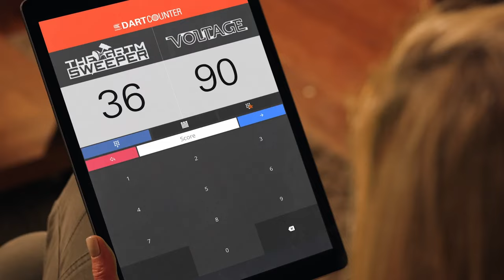Introducing the TARGET VIRT CAMERA | The Future of Darts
Introducing the TARGET VIRT CAM SYSTEM:
The Grim Sweeper introduces his friends to the new Target Virt Camera, firing up a game between Pizzas cooking!

The Virt System provides 2-way camera sharing of both the dartboard and thrower simultaneously providing a consistent and professional way to share, record and show off your online gameplay.

Connected and operated exclusively through the DartCounter App, the online gameplay function allows you to play live games against people from all around the world at the click of a button. The Virt Camera enhances this experience allowing you to directly view both your opponent and dartboard as they throw, seen directly through your mobile or tablet device. Equally, your opponent can also view you and your performance.

Installed at the top of the dartboard either directly on the wall or using Target Darts MOD System, the Virt is ready to use within 5 minutes of being out the box.

⇩MORE INFO⇩

Target DartCounter is the biggest darts scoring app in the world. You can keep track of all your scores, see all your statistics and play against friends.
Our Mastercaller Ray Martin calls your name and scores.